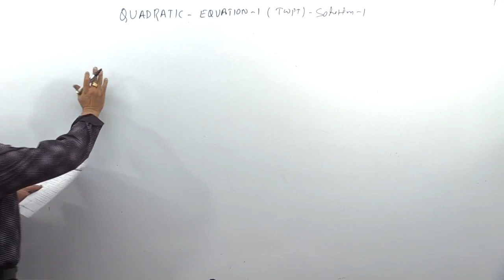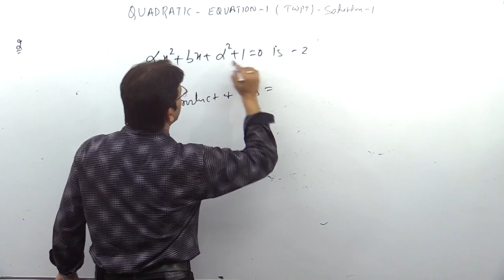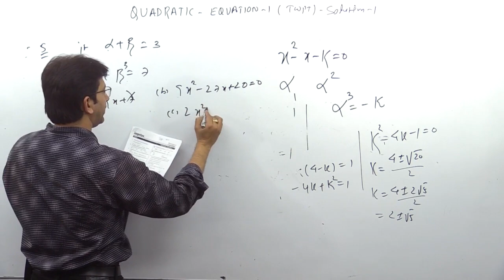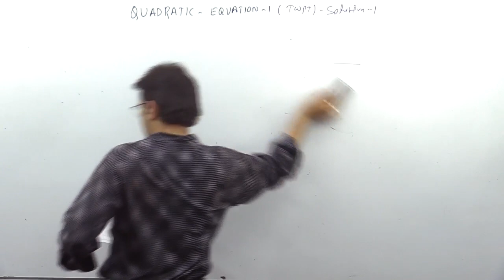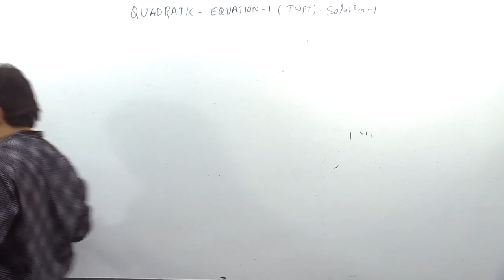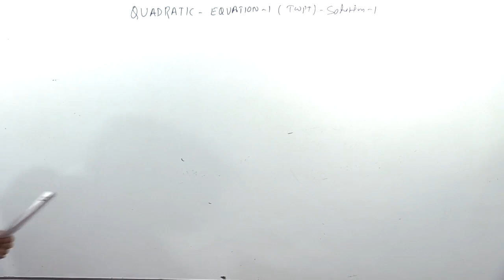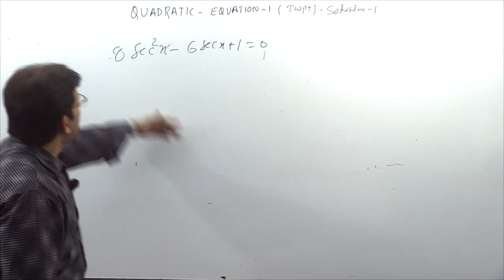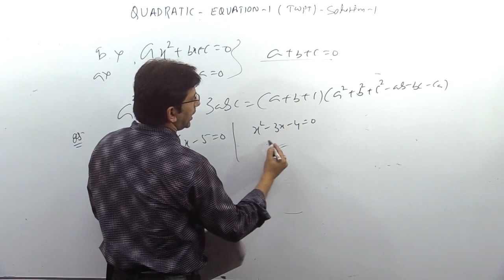Quadratic Equation -TWPT-1 Sunday Test Paper solutions